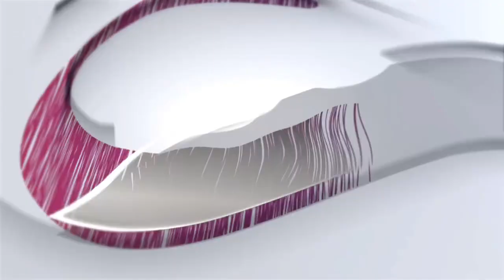ឃើញសាច់កីឡាករកាណាដារូបនេះ ដេកបារម្ភ! ពូណាង ស្អែកនេះមិនដឹងថា ស្រង់ដើមបាន រឺក៏ចូលដើមទេ